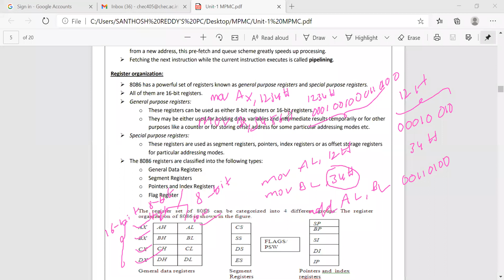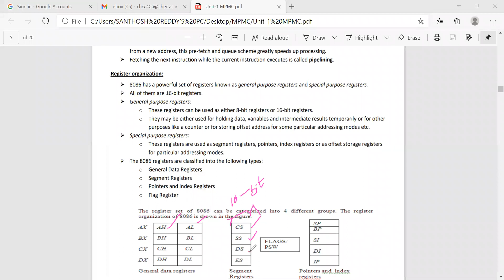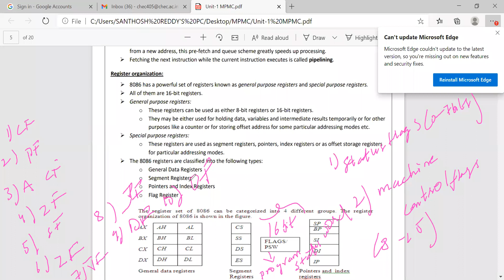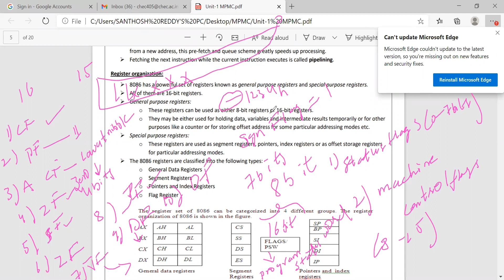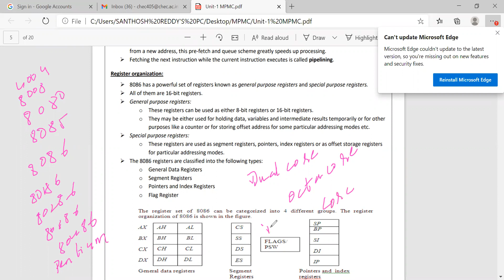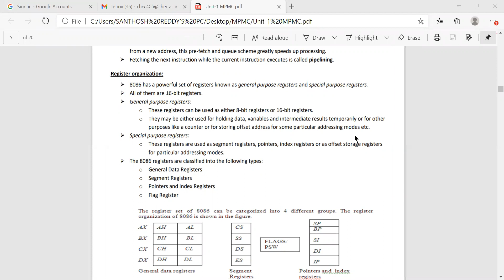JNTUK R16 III II MPMC REGISTER ORGANISATION